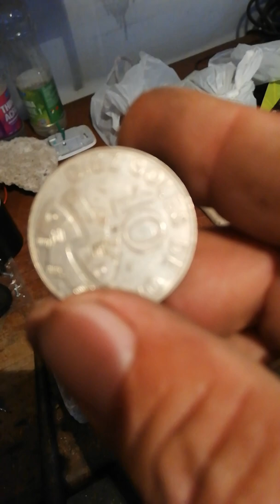Anillo de moneda muy fácil parte 2